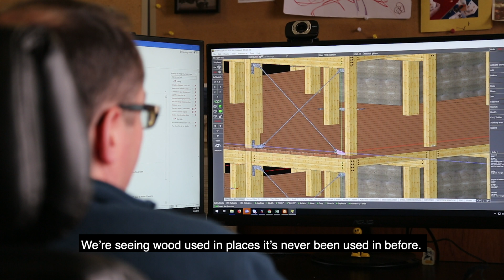Forestry Innovation: Building Bigger with Wood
Western Archrib's Andre Lema talks about the environmental, efficiency, and aesthetic benefits of building higher with wood.